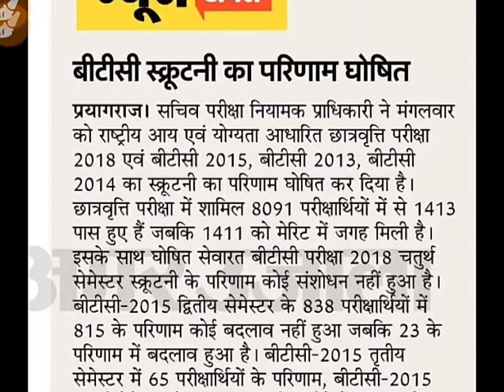69000 शिक्षक भर्ती न्यूज देखे आज का शो किस जगह पर है